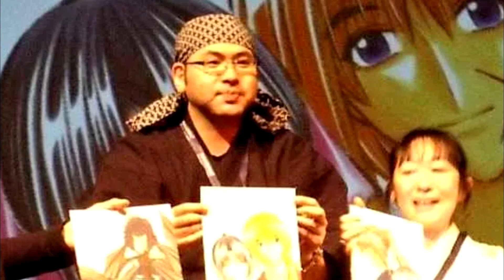Бродяга Кэнсин/Самурай Икс - удачное возвращение